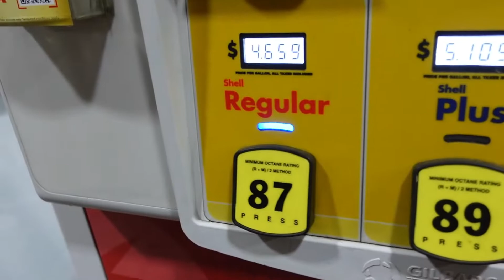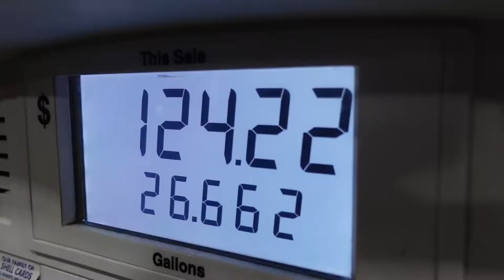I Hired A Band off of Facebook (KS GIG)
I took the band I hired in the last video up to KS for an overlanding meetup in West Mineral, KS.